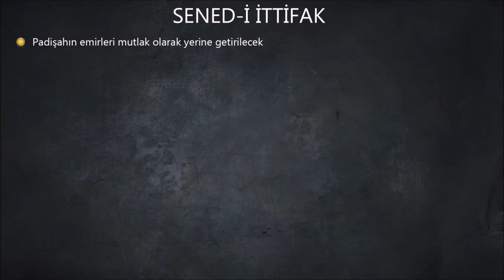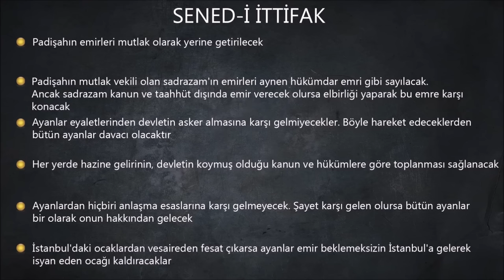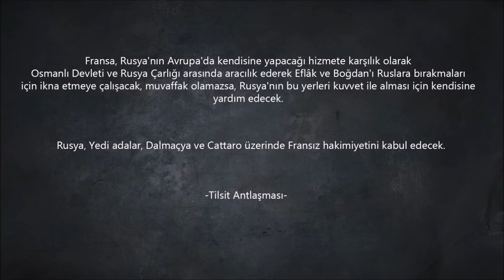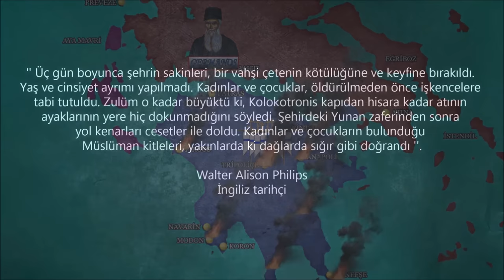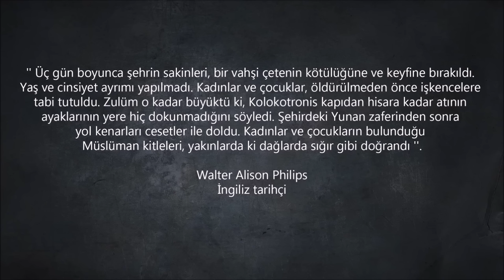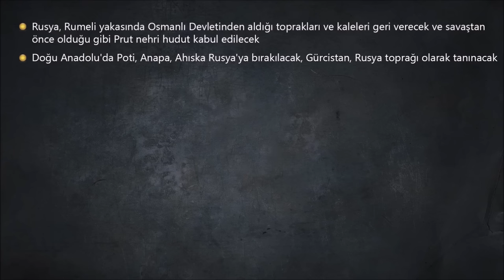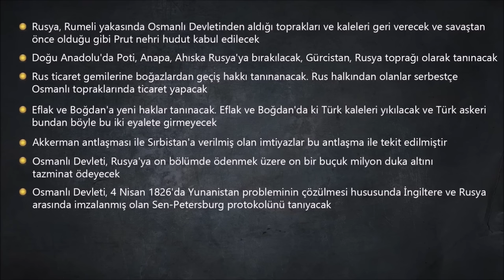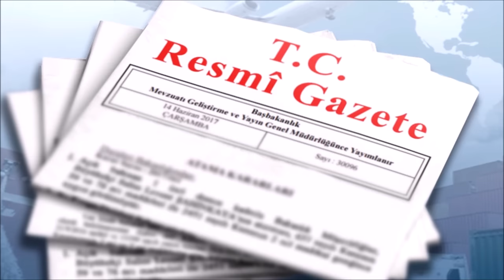30 - 2. MAHMUD |OSMANLI PADİŞAHLARI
3. Selim'in tahttan indirilmesinin ardından  yerine 4. Mustafa Osmanlı tahtına geçmiş fakat Alemdar Mustafa Paşa, Topkapı sarayını basarak 2. Mahmud'u tahta geçirmişti. 4. Mustafa idam edildi. Alemdar Mustafa Paşa, ayanlar ile sened-i ittifak imzaladı ancak kısa süre sonra çıkan yeniçeri isyanında Yeniçerilere direnen Mustafa Paşa, öldü. 2. Mahmud döneminde Osmanlı - Rus savaşları yaşandı. İlk savaşta Napolyon'un Rusya'ya saldırması ile Rusya barış istedi. Mora'da büyük bir ayaklanma çıktı. Tripoliçe'de Türkler şehid edildi. Yeniçeriler bu isyanı bastıramadılar, Kavalalı İbrahim Paşa, Mora'ya çıkarak isyanı bastırdı. Bu isyanı bastıramayınca 1826 yılında 2. Mahmud Vaka-i Hayriye diye adlandırdığı Yeniçeriler ortadan kaldırdı. Rusya tekrar savaş ilan etti ve sonucunda bağımsız Yunanistan kuruldu. Fransızlar Cezayir'i işgal ettiler. Kavalalı Mehmed Ali isyanı çıktı, oğlu İbrahim Paşa Kütahya'ya kadar ilerledi. Ruslar 2. Mahmud'a yardıma geldi. Hünkar iskelesi antlaşması imzalandı. İngiltere ve Fransa protesto etti. İngiltere ile Baltalimanı antlaşması yapıldı. 1839 yılında yenilikleri ve reformları ile bilinen 2. Mahmud vefat etti.